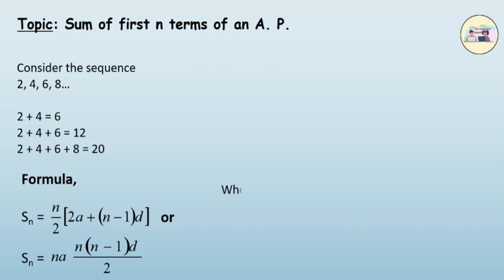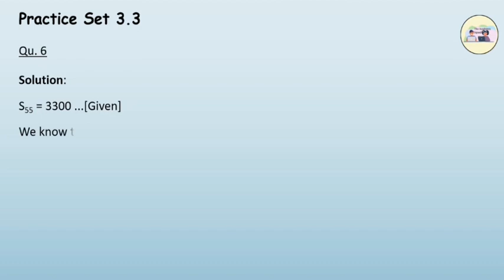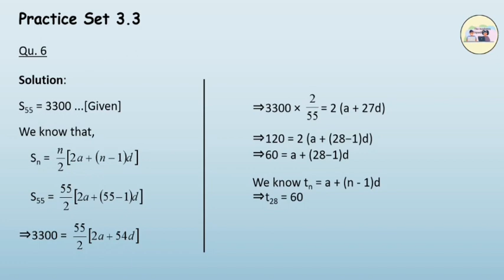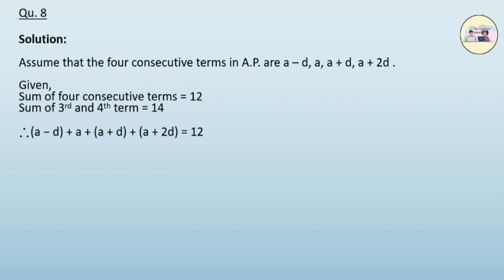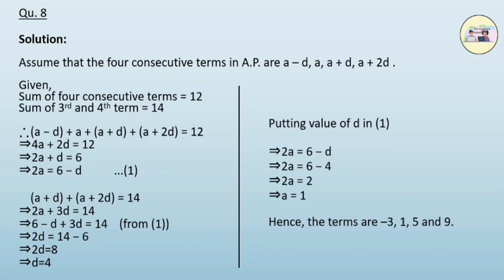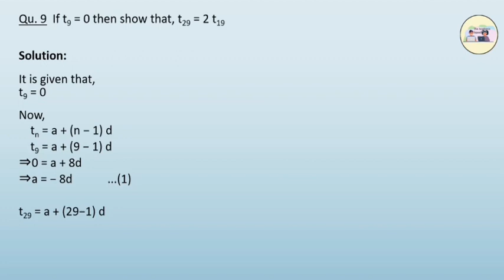Arithmetic Progression | Maths 1 - Chapter 3 | Sum of first n terms of an A. P., Practice set 3.3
'Understanding a lot of content in a short amount of time'

Topics Covered:
1. Sum of first n terms of an A. P.
2. Practice set 3.3

We would love to hear what you think about our videos in the comments.

Part 4/5

Syllabus followed - 10th Maharashtra SSC Board (Mathematics Part - I)

Credits
Content: Avik Ghosh
Voiceover: Ritik Sharma
Video Animation & Editing: Moksha Gala
Chapter Notes & Documentation: Abhilasha Varma